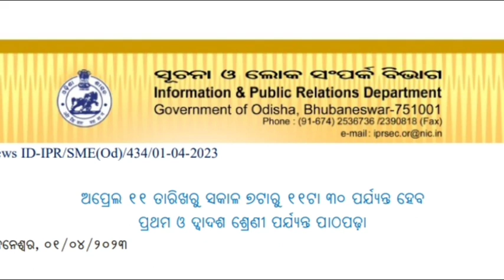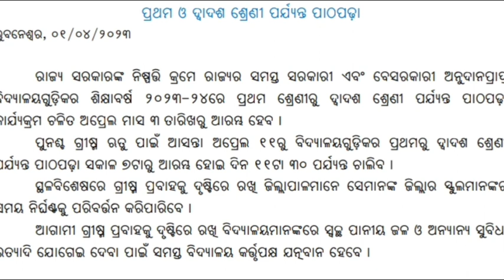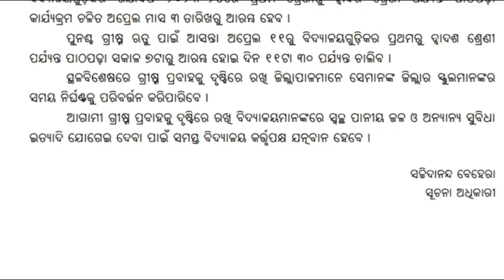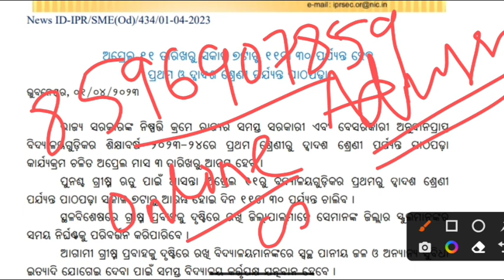ଆସିଗଲା ନୁଆ Guidline।। ନୂଆ ନିର୍ଦ୍ଦେଶନାମା ଜାରି କଲେ ରାଜ୍ୟ ସରକାର।। ସକାଳୁଆ ସ୍କୁଲ ସମୟରେ ହେଲା ପରିବର୍ତ୍ତନ।।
For both online and offline coaching